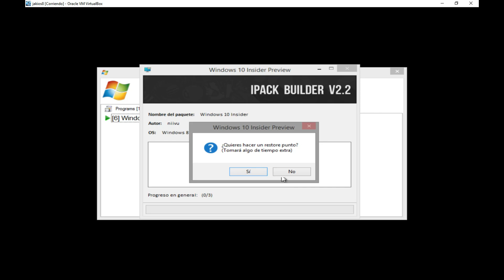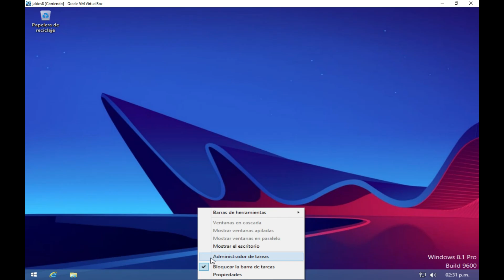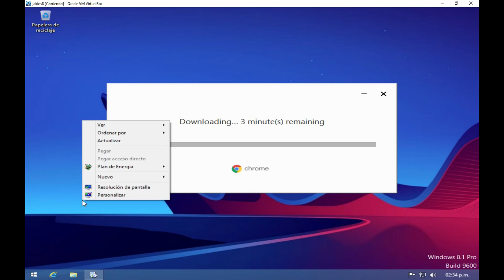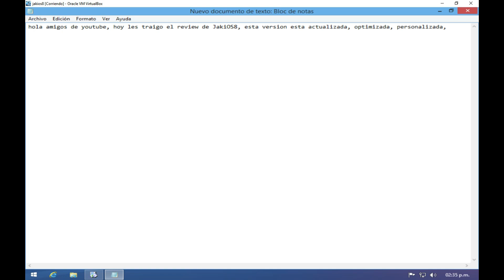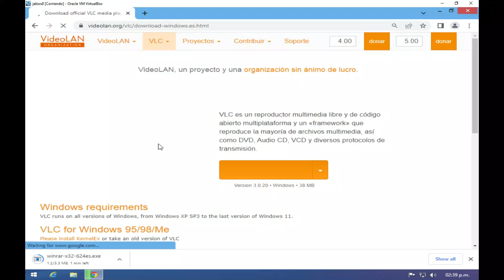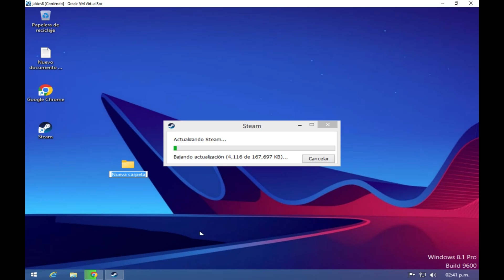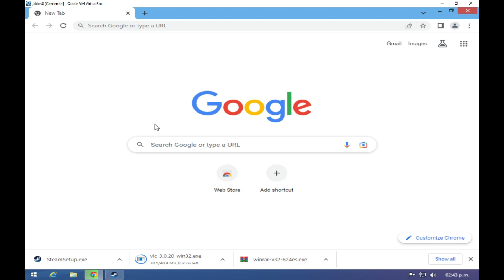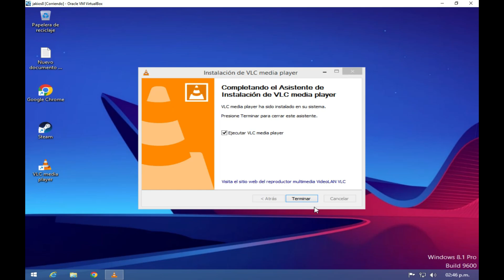¿QUIERES MEJORAR EL RENDIMIENTO DE TU PC? PRUEBA JAKIOS8, EL SISTEMA MAS RAPIDO Y ACTUALIZADO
🌟 ¡Descubre JakiOS, el Windows 8.1 más ligero y eficiente! 🌟
¿Estás buscando una experiencia fluida y rápida en tu PC? ¡No busques más! JakiOS es la solución perfecta para aquellos que desean un sistema operativo ágil y lleno de funcionalidades.
Características destacadas de JakiOS:
🚀 Rendimiento optimizado: JakiOS está diseñado para funcionar sin problemas incluso en hardware más antiguo. Disfruta de una navegación veloz y una respuesta instantánea.
🎨 Diseño minimalista: La interfaz de usuario elegante y sencilla te permite concentrarte en lo que realmente importa: tus tareas y aplicaciones.
🔒 Seguridad mejorada: Mantén tus datos protegidos con las últimas actualizaciones de seguridad y características avanzadas.
📦 Compatibilidad con aplicaciones: Ejecuta tus aplicaciones favoritas sin problemas en JakiOS. ¡No te pierdas de nada!
¿Por qué elegir JakiOS?
🎮 Ideal para gamers: Juega tus videojuegos favoritos sin ralentizaciones ni interrupciones.
💼 Perfecto para el trabajo: Realiza tareas, crea documentos y mantén tus proyectos bajo control.
🎵 Amigable para creadores de contenido: Edita videos, crea música y comparte tus creaciones con facilidad.
¡Descarga JakiOS hoy mismo y lleva tu experiencia de Windows 8.1 al siguiente nivel! 🌟
📂 Informacion:

🎮 Canal Segundario: @tutorialesdetodounpoco1